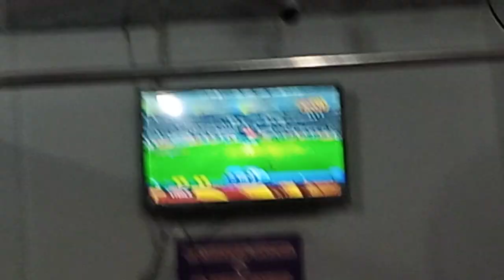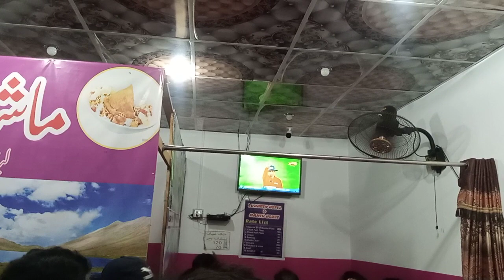Reaction Pakistan boys || pak win the match || pak vs India || 2022 || Asia Cup 2022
Reaction Of GB boys || pak vs India || 2022 || Asia Cup 2022